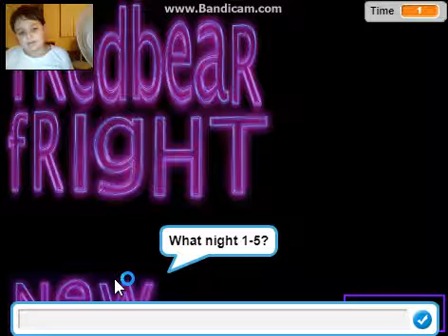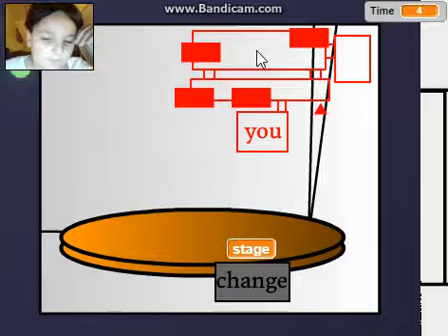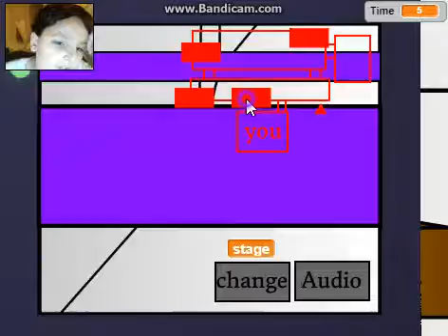Game Night With ChristianFNAFGamer1987 (Episode 3): Fredbear Fright (Season 2) (Night 1)